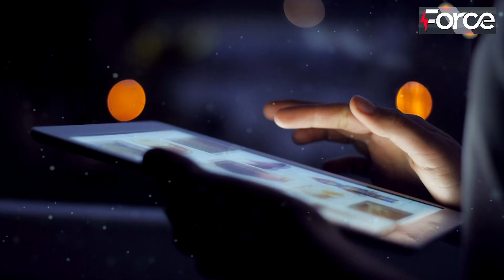Maryam Nawaz Plan Exposed By The Imran Khan || PTI vs PMLN